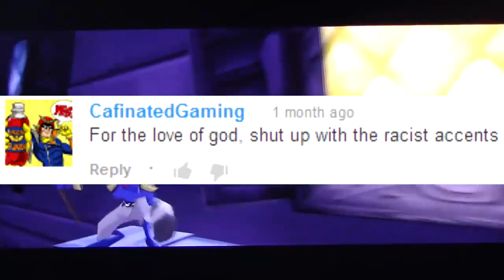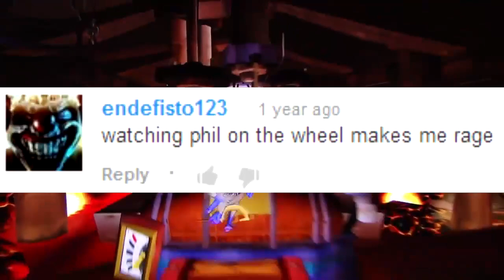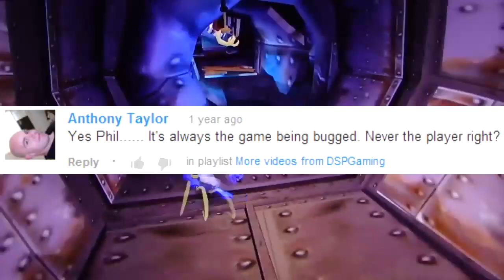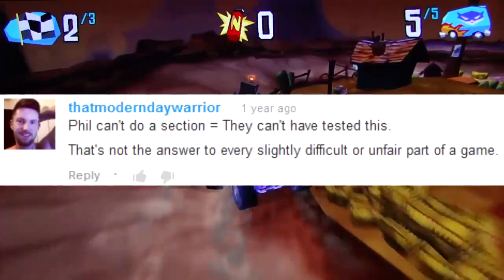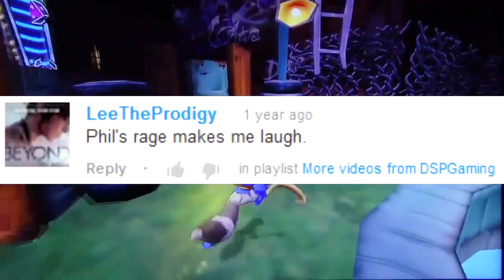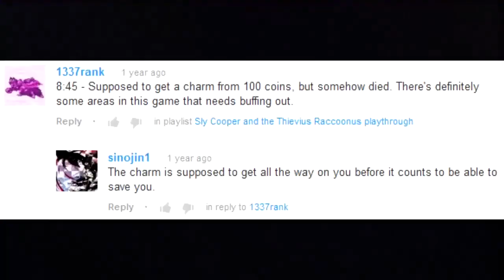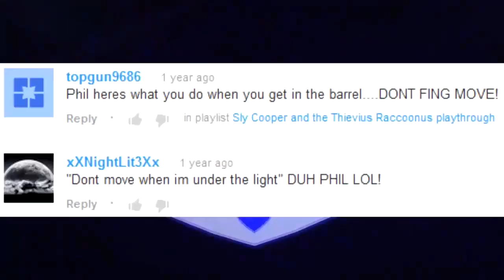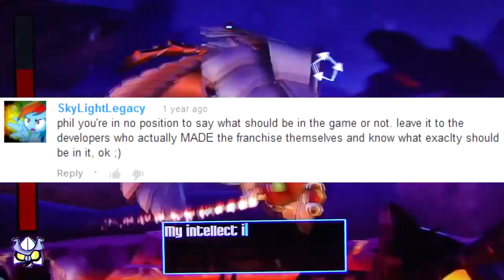Let's Endure: Sly Cooper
Press O twice to double jump.